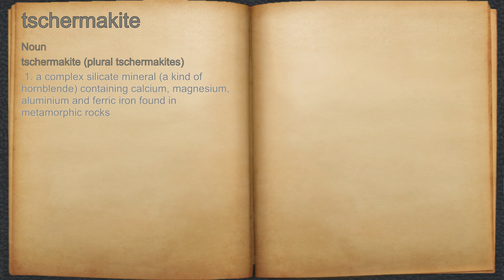What does tschermakite mean?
A spoken definition of tschermakite.

Intro Sound:
Typewriter - Tamskp